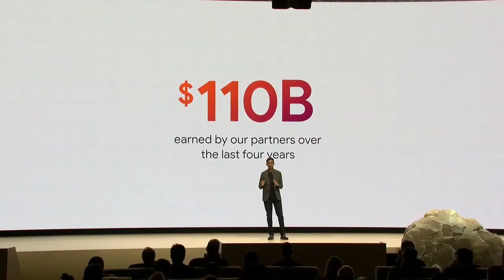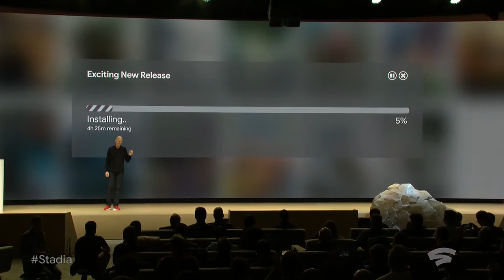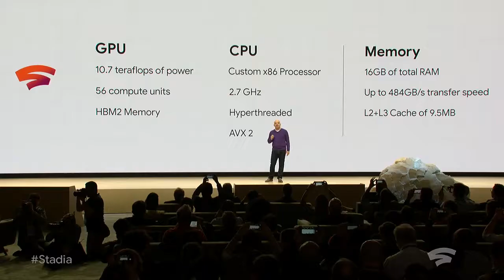STADIA- ¿El fin de las consolas tradicoinales?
Analizamos la nueva tecnología de Google. Todo lo que necesitas saber del nuevo dispositivo.